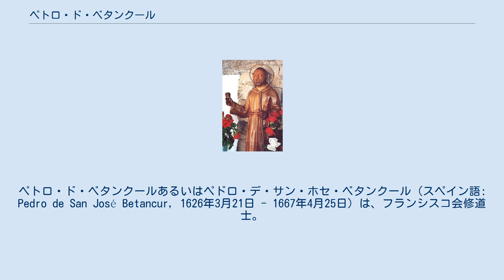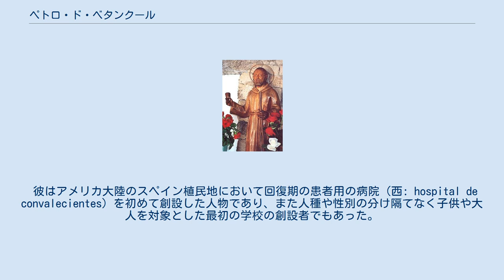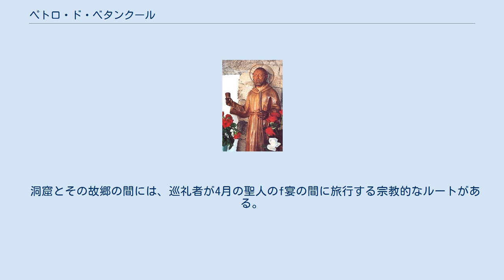ペトロ・ド・ベタンクール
サンタ・クルス・デ・テネリフェ県出身の人物
ペトロ・ド・ベタンクールあるいはペドロ・デ・サン・ホセ・ベタンクール（スペイン語: Pedro de San José Betancur, 1626年3月21日 - 1667年4月25日）は、フランシスコ会修道士。
スペイン領グアテマラの宣教師であり、ベツレヘムの聖母の騎士団の創設者である。
教皇ヨハネ・パウロ2世によって1980年に列福され、2002年に教皇によって列聖された。
カナリア諸島生まれ初の聖人であり、グアテマラと中米初の聖人とみなされている。
 1626年3月21日、テネリフェ島南部のビラフロール（Vilaflor）に生まれた。
両親は、スペイン人がカナリア島にやってくる前からこの島に住んでいたグアンチェ族の子孫で謙虚な農民であった。
子供の頃から、父の牛の世話をしている時にも絶えず祈り、霊性に対する関心を示した。
23歳の時にテネリフェ島を出て、2年後にはスペイン領グアテマラに到達した。
 彼はアメリカ大陸のスペイン植民地において回復期の患者用の病院（西: hospital de convalecientes）を初めて創設した人物であり、また人種や性別の分け隔てなく子供や大人を対象とした最初の学校の創設者でもあった。
これらは当時としては画期的なものであった。
彼はまた、巡礼者、司祭、学生のためのホスピタリティ運動の創設者でもあった。
 41歳だった1667年4月25日に死去した。
彼の墓は、グアテマラのアンティグアのサンフランシスコ教会にあり、巡礼の場所である。
 テネリフェ島には島の南部にある洞窟があり、聖人は冬に牧師として働いていた冬の間に牛と一緒に避難した。
 彼の生まれた場所、ビラフロールは巡礼の場所でもある。
 洞窟とその故郷の間には、巡礼者が4月の聖人のf宴の間に旅行する宗教的なルートがある。